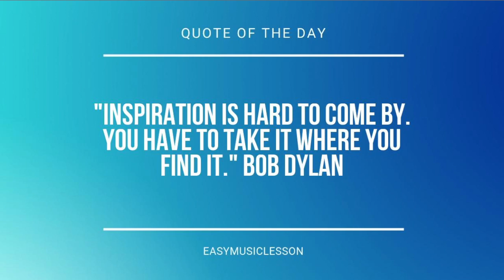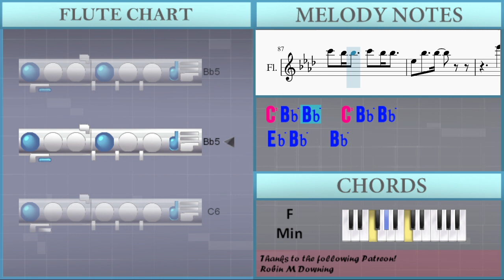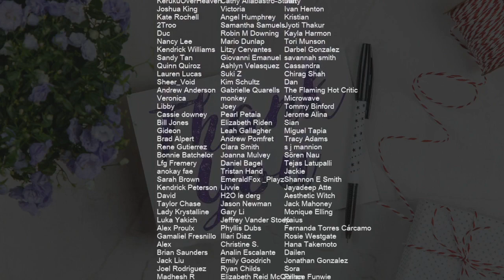How to play Stuck with U by Ariana Grande & Justin Bieber on Flute (Tutorial)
Comment and let us know how the videos have helped you. It keeps us going! :)The easiest way to learn how to play Stuck with U by Ariana Grande & Justin Bieber on the flute. It's a flute tutorial for Stuck with U by Ariana Grande & Justin Bieber.

EasyMusicLesson teaches you to play the your favorite instrument, through easy and simple animation so that you too can learn how to play Stuck with U by Ariana Grande & Justin Bieber on the flute easily. A flute tutorial with visual animation graphic.

Chords of Flute arrangement:
Ab Maj   C Min   Db Maj   F Min   Ab Maj   C Min   Db Maj   F Min
Db Maj   Ab Maj   Ab Maj   Ab Maj   Ab Maj   Ab Maj   Ab Maj
Ab Maj   Ab Maj   Db Maj   Db Maj   Db Maj   Db Maj   Db Maj
Db Maj   Db Maj   Db Maj   Eb Maj   Eb Maj   Eb Maj   Eb Maj
Eb Maj   Eb Maj   Eb Maj   Ab Maj   C Min   Db Maj   Db Min

Melody notes of Flute:
Bb4 C5 C5 Bb4 C5 Bb4 C5 Bb4
Bb4 Bb4 Bb4 Ab4 Bb4 Eb4 Eb4
C5 Bb4 C5 Bb4 C5 Bb4 C5 Bb4
Bb4 C5 Eb4 F4
Ab4 Bb4 Bb4 Bb4 Bb4 Eb4 Eb4
Bb4 Bb4 Ab4 Bb4 Ab4 C5 Bb4 Ab4
C5 Eb5 F5 Ab5
F5   Ab5 Ab5 Bb5
G5 G5 G5 G5 F5 Eb5
G5 Ab5 Bb5
F5 F5 F5 F5 Eb5 Db5
C5 Bb4       Eb4 Eb4
C5 Eb4   C5 Eb4
C5 Bb4     Eb5
Eb5 F5 Ab5   Eb5
C6 Bb5 Bb5 Bb5 Eb5 Eb5
C6 Bb5 Bb5   C6 Bb5 Bb5
C6 Bb5 Bb5 Ab5 F5   Eb5
Db6 C6 C6   Eb5
Eb5 F5 G5   Eb5
Db6 C6 C6 Bb5
C5 C5 Bb4 C5 Bb4 C5
Bb4 Ab4 Bb4 Ab4 Bb4 Ab4 Bb4 Eb4 Eb4
Bb4 Ab4 Bb4 Ab4 Bb4 Bb4 Eb4 Eb4
C5 C5 C5 Eb5 Db5 C5 Bb4 Ab4
Bb4   Ab4 Bb4   C5
Bb4 Ab4 Bb4 Ab4 Bb4 Ab4 Bb4 Ab4 C5 Ab4
G5 G5 F5 G5 F5 G5 F5 Eb5
G5 Ab5 Bb5
F5 F5 Eb5 F5 Eb5 F5 Eb5 Db5
C5 Bb4     Eb5 F5
Ab5   F5 Eb5 F5 C5 Bb4   Ab4
Bb4 Bb4     Eb5
Eb5 F5 G5 F5 Eb5 Eb5
C6 Bb5 Bb5 Bb5 Ab5 Bb5
C6 Bb5 Bb5     Eb5
F5   Eb5 F5 Ab5
F5 Eb5 F5 Bb4 Ab4 F4
C5
F5 Eb5 F5 C5 Bb4 Ab4
C5 Bb4 Ab4 F4 Eb4 F4
F5 Eb5 F5 Bb4 Ab4 Bb4
Bb4   C5
Eb5     Bb5 Bb5 Eb6 C6
Bb5 Ab5 F5 Ab5     Ab4
C5 Eb5 F5 Bb5 Ab5 G5
G5 G5 G5 F5 Eb5 C5 Bb4
C5 Eb5 F5 Ab5 C6 C6 Ab5
Bb5 Ab5 F5   Bb5 Ab5 F5
Bb5 Ab5 F5 Eb5   Ab5
Db6 C6 Bb5   Db6 C6 Bb5
Db6 Eb6 Eb6     Eb5
Db6 C6 Bb5 F5 Eb5
Eb5 F5 G5 C6 C6 Ab5
Eb5 Bb5   Bb5
Eb6
Db6 C6
Bb5         Ab5
G5   Ab5 G5 Ab5 G5   F5 Eb5 F5
C5 Bb4 Ab4 F4 Eb5   F5
Ab5
Ab5 G5 G5   Ab5 G5 G5